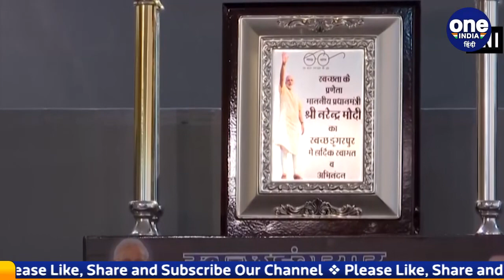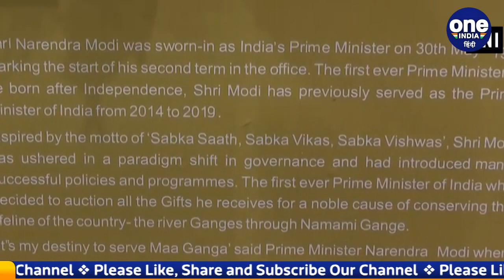Pm Modi को मिले 1200 Gift होंगे नीलाम, इस प्रोजेक्ट में लगेगा पैसा | वनइंडिया हिंदी |*News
प्रधानमंत्री नरेंद्र मोदी (prime Minister Narendra modi) को देश-विदेश से कई उपहार मिलते हैं और अगर आप उन्हें खरीदना चाहते हैं तो आपके लिए ये बेस्ट मौका है।  दरअसल प्रधानमंत्री नरेंद्र मोदी (PM Modi Birthday) 17 सितंबर को अपना 72वां जन्मदिन मनाएंगे । पीएम मोदी के जन्मदिन पर पिछले साल की इस बार भी एक विशेष आयोजन किया जा रहा है। आम लोग, खेल और राजनीतिक नेताओं सहित जीवन के विभिन्न क्षेत्रों के लोगों से  प्रधानमंत्री नरेंद्र मोदी को मिले 1200 गिफ्ट्स को नीलाम (PM Modi Gift Auction) किया जाएगा। गिफ्ट्स नीलामी से जो भी पैसा इकट्ठा होगा, उसे नमामि गंगे प्रोजेक्ट (Namami Gange project) के लिए दान किया जाएगा।